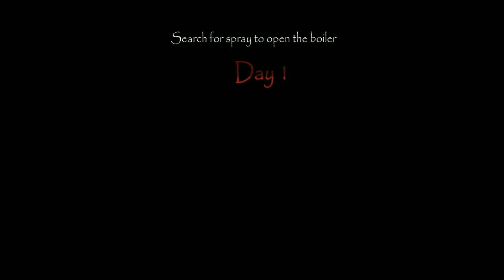Erich Sann || Gameplay In Tamil || Sajith Gaming || Fun Gameplay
Hi guys..Neenga intha gameplay pathathukku paraku.. subscribe share like pannunga... athumattumillama ethu paththi eathavathu sollanumna intha gameplay  video ku keela irukkura comment box la sollunga.. neenga like potunga .. apdi potta intha gameplay  maari video poda uthaviya irukkum.. ungal youtube friend